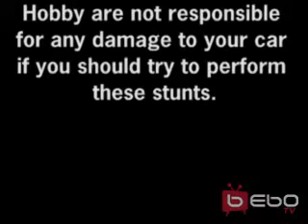l l Sound Of My Dreams amp; Fixed Up l l By Jay D from Jay D on Motionbox